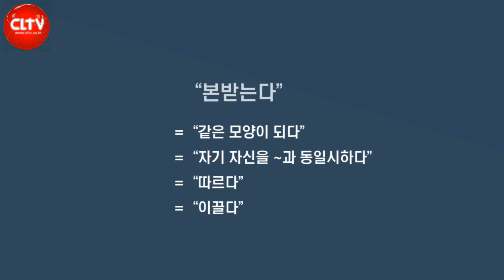CLTV 파워메시지ㅣ(편집)'너희는 이 세대를 본받지 말라'ㅣ오륜교회(김은호 목사)ㅣ2023.2.26 주일설교